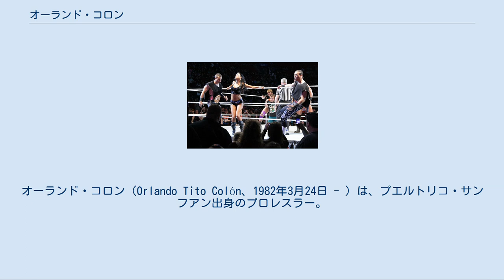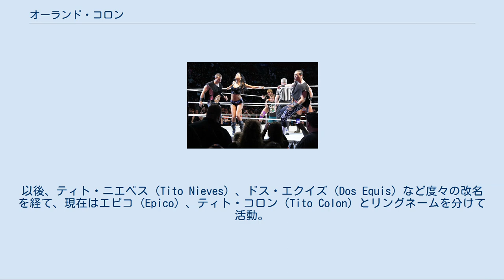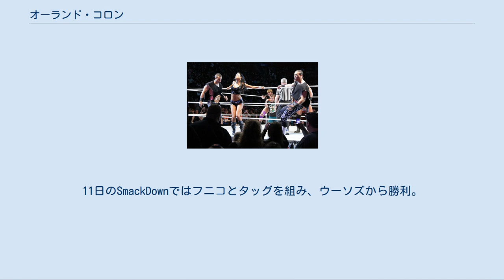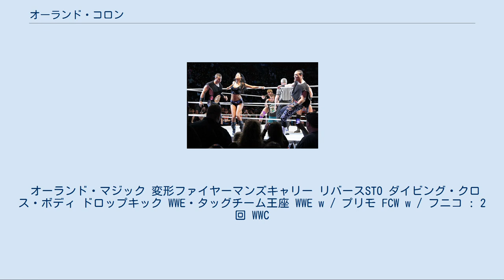オーランド・コロン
オーランド・コロン（Orlando Tito Colón、1982年3月24日 - ）は、プエルトリコ・サンフアン出身のプロレスラー。
 叔父は「プエルトリコの帝王」ことカルロス・コロン。
親戚にはWWEで活躍したカリート、WWEに所属しているプリモがいる。
 2005年、ハイブリッド・プロレスリングにてトレーニングを開始。
同年、IWAミッドサウスにてプロレスラーとしてデビューを果たす。
 2006年に叔父のカルロス・コロンが主宰するWWCに入団。
リングネームをファイア・ブレイズ（Fire Blaze）に変更し、覆面レスラーとなる。
WWCプエルトリコヘビー級王座を6度獲得するなど、団体のトップレスラーとして活躍した。
 2009年、ZERO1にヒール・ユニットのワールド・プレミアム・フェデレーション（WPF）の一員として参戦。
大谷晋二郎と世界ヘビー級王座を賭けて対戦したが敗退した。
 2010年にWWEと契約。
FCWにて本名のオーランド・コロン名義でデビュー。
以後、ティト・ニエベス（Tito Nieves）、ドス・エクイズ（Dos Equis）など度々の改名を経て、現在はエピコ（Epico）、ティト・コロン（Tito Colon）とリングネームを分けて活動。
フニコとタッグチームを結成し、ドス・エクイズと名乗っていた頃はロス・アマードス（Los Amardos）、エピコに改名後はロス・アヴィアドアース（Los Aviadores ）にチーム名を変更してFCWフロリダタッグチーム王座を2度獲得した。
 王座陥落後はティト・コロンとエピコの両ギミックで活動。
2011年9月から大型ユニット、ジ・アセンション（The Ascension）の一員となり、11月にはWWEに昇格。
4日に放送されたSmackDownにて素顔で登場。
シン・カラと勝負し、ピンチになったところをフニコの介入で反則負けになるも、シン・カラをフニコとのコンビネーションで叩きのめした。
11日のSmackDownではフニコとタッグを組み、ウーソズから勝利。
この時は従兄弟であるプリモがセコンドについた。
17日のSuperstarsではプリモとタッグを組んでウーソズと再戦し、返り討ちにしてみせた。
その後プリモと本格的にタッグチームを組むことになり、ローザ・メンデスがマネージャーとして帯同。
 2012年1月、WWEタッグ王座を保持していたエア・ブーンのエヴァン・ボーンがウェルネスポリシーに違反したことにより60日間の試合出場停止処分が下されたため、緊急措置として15日にカリフォルニア州オークランドにて行われたハウスショーでタッグ王座を奪取した。
数ヶ月間王座を守っていたが、R・トゥルース & コフィ・キングストン組に王座を奪取され、再戦権もマネージャーのAWの裏切りによって手放すこととなってしまった。
 2013年9月、ディエゴ（プリモ）と闘牛のような全身タイツを着用したミニ・エストレージャであるエル・トリートと共に闘牛士ギミックであるロス・マタドールズとして再出発。
リングネームもフェルナンド（Fernando）へと改名し、プロモーションを展開。
9月30日のRAWにてデビューし、3MBを相手に快勝、その後も主にタッグ戦線で活躍をつづけたが2014年7月に短期の負傷欠場。
 2016年4月、エピコに名前を戻し、プロモーションを開始。
 現地時間5月8日ニューメキシコ州リオランチョで行われたWWEライブイベントにて、エピコとしてシン・カラと対戦。
久々のエピコとしての登場だったものの敗れる。
 バック・スタバー 変形バックブリーカー。
相手の背中に両膝を押し当ててから後ろに倒れこむことによって背中に衝撃を与える技。
従兄弟のカリート、プリモのものと同型。
 ダブル・ニー・バック・スタバー バック・スタバーの体勢で相手の顎に両膝を押し当てて倒れ込みダメージを与える技。
 オーランド・マジック 変形ファイヤーマンズキャリー リバースSTO ダイビング・クロス・ボディ ドロップキック WWE・タッグチーム王座 WWE w / プリモ FCW w / フニコ : 2回 WWC